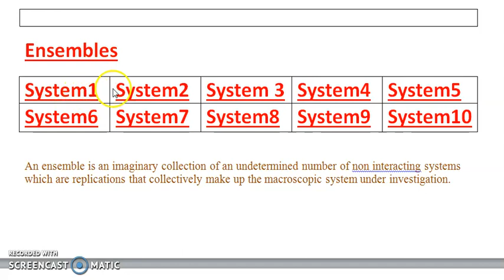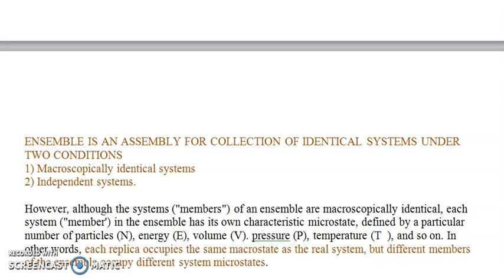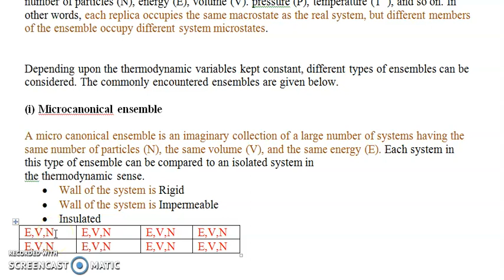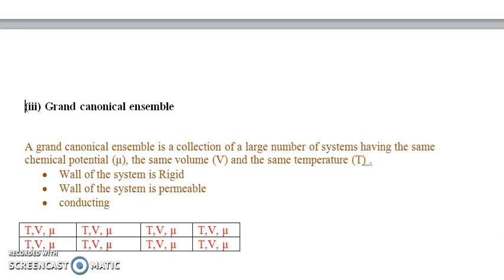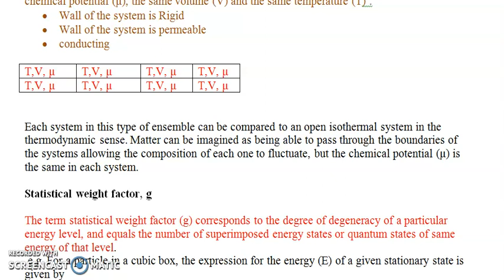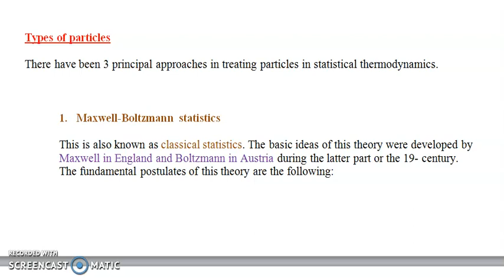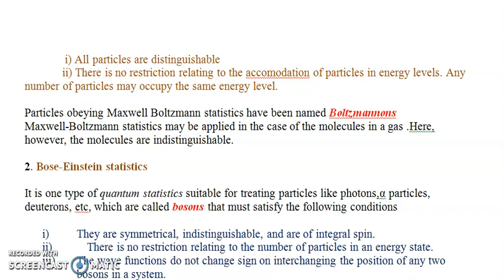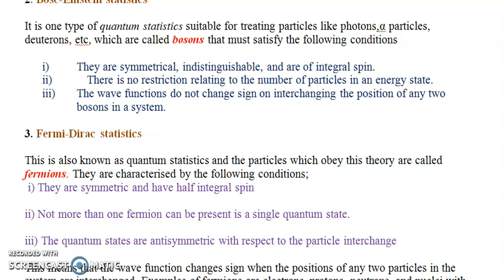CHEMICAL THERMODYNAMICS-II PART-12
3RD SEM Bsc.CHEMISTRY
TYPES OF ENSEMBLES , TYPES OF PARTICLES
UNIVERSITY CALICUT